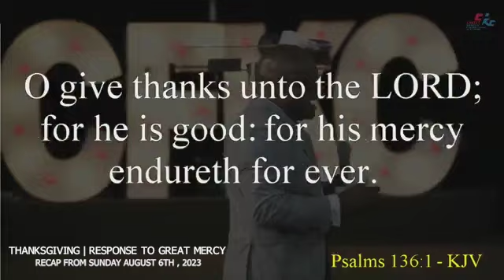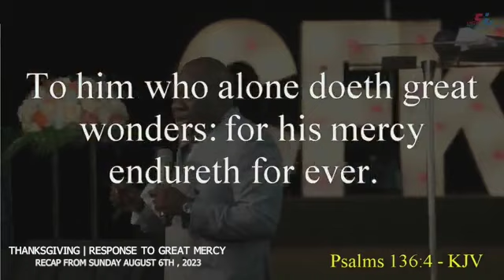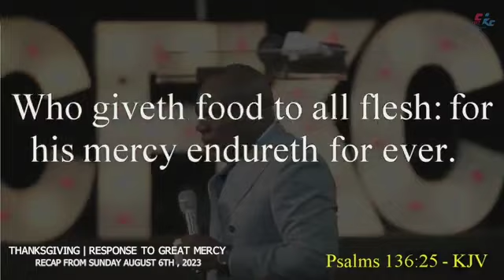Response to Great Mercy